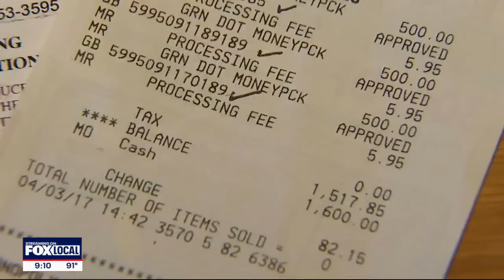Dallas woman warns of new jury duty scam after nearly falling for it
The woman says she received a call from someone claiming to be a Dallas County deputy saying she could be arrested for missing jury duty. They even provided a real badge number.